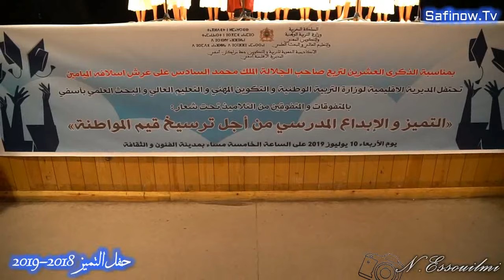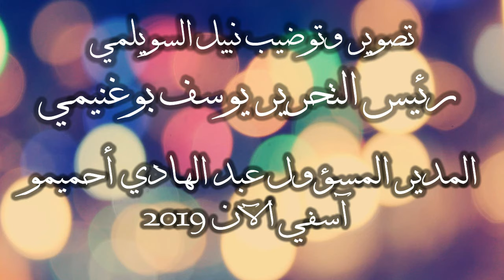حفل التميز المديرية الإقليمية لآسفي تحتفي بتلامذتها المتفوقين في الموسم الدراسي 2018-2019